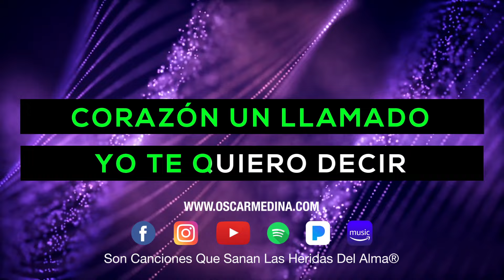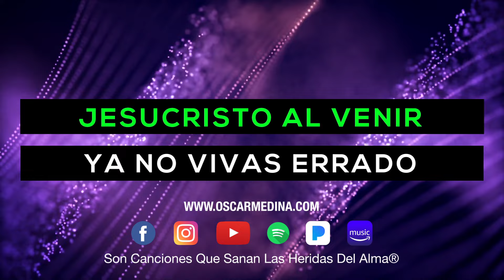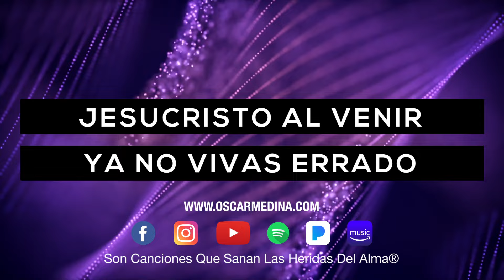Oscar Medina - Pista Karaoke Corazones De Piedra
*Son Canciones Que Sanan Las Heridas del Alma*

Producción Ejecutiva: Sembrador Producciones
Casa Productora: Sembrador Producciones

Créditos Audio:
Producción Ejecutiva: Oscar Medina

Productor: Oscar Medina
Mezcla: Oscar Medina y Richard Hoertner
Masterización: K-Disk Hollywood

Créditos Video
Conceptualización: Oscar Medina
Dirección: Carolina Alvarez
Creditos Arte de Portada: Oscar Medina
Conceptualización: Oscar Medina